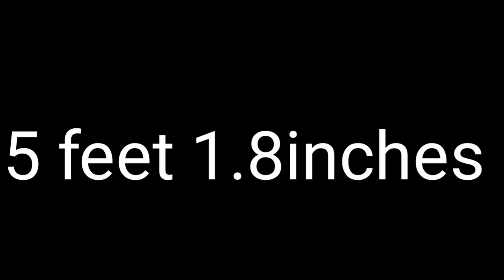World's quietest room and other amazing fact